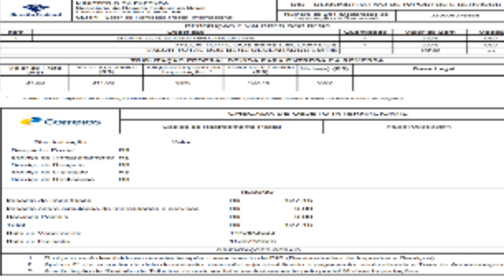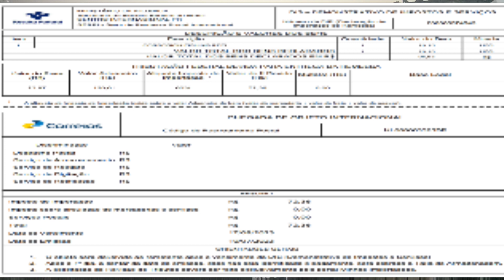Tão taxando tudo!!! Não passa um anzol kkk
Salve meu povo amado da pesca
Estão taxando tudo galera!
Nunca passei por isso, agora marcaram meu nome e tão segurando tudo
Assista ao vídeo e comenta aí se vocês estão tendo sorte